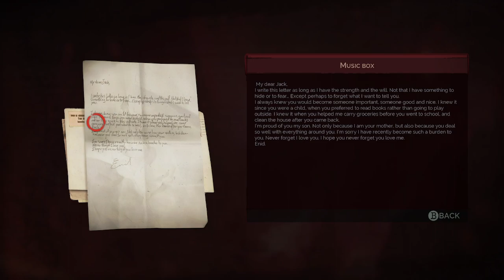Let's Play Vampyr Ep.34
Anybody willing to donate blood to the good doctor?